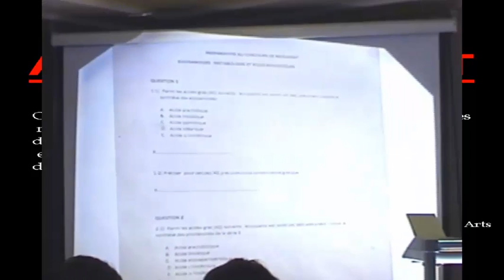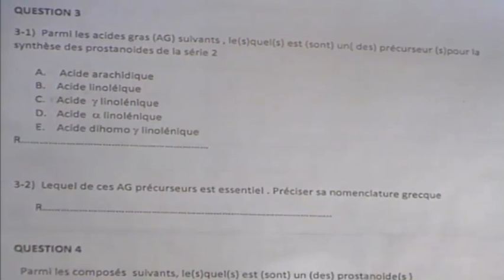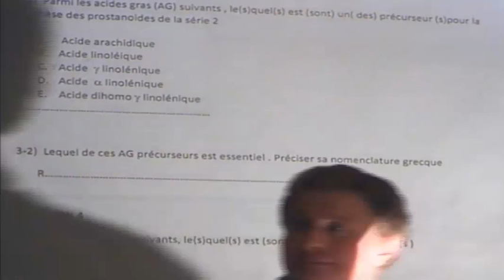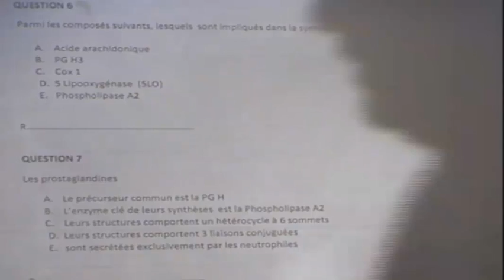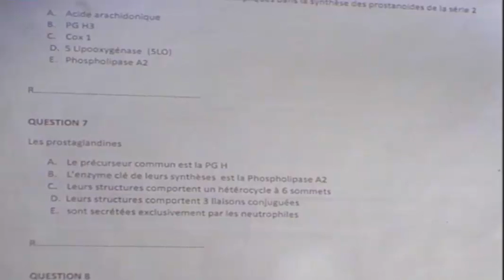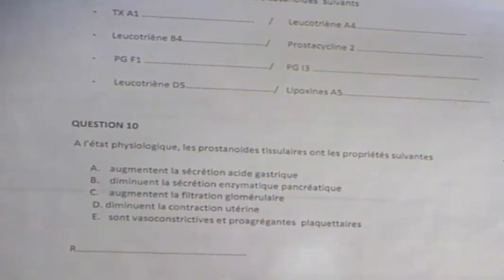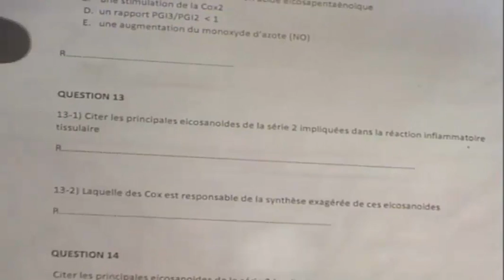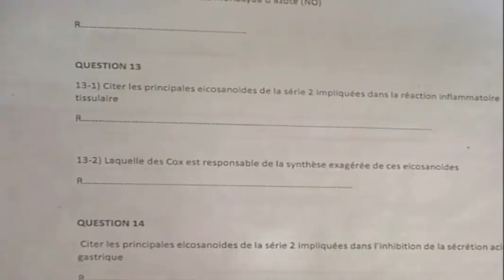PROSTAGLANDINES ET L'INFELAMMATION